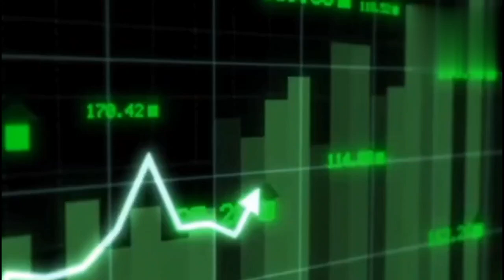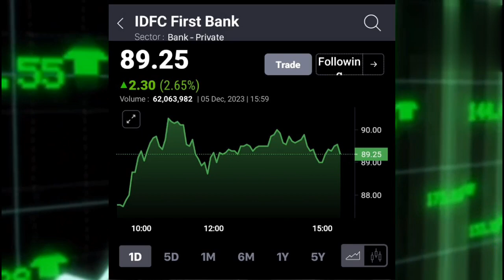IDFC FIRST BANK SHARE LATEST NEWS TODAY I IDFC FIRST BANK SHARE ANALYSIS @S B STOCK NEWS